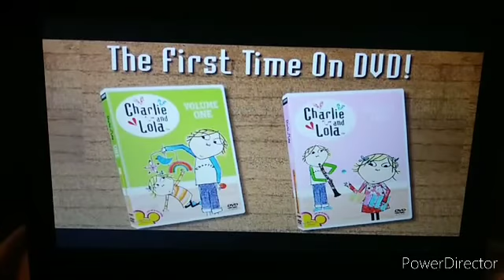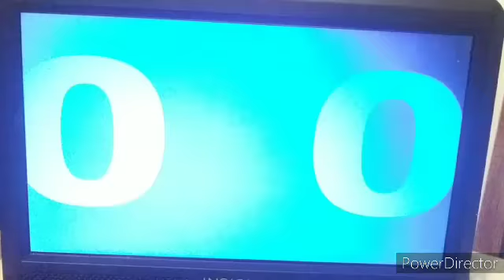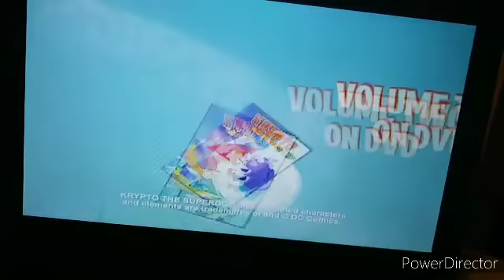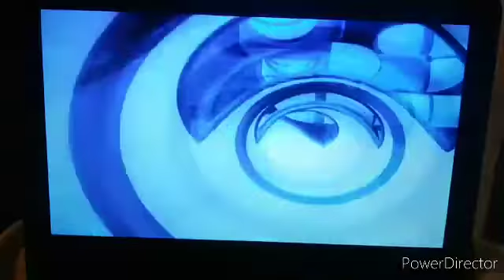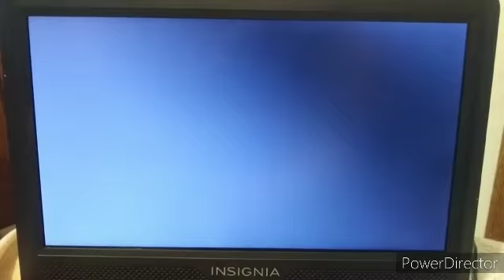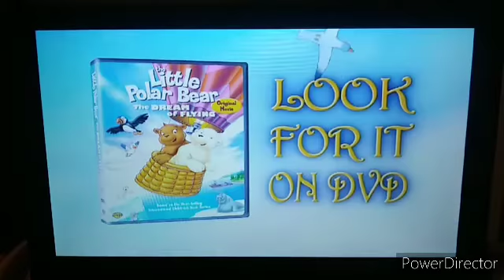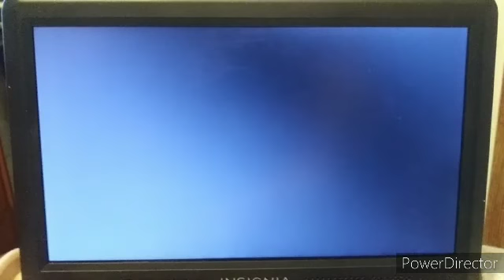Trailers From Tom And Jerry Tales Volume One 2006 DVD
1. Charlie And Lola Trailer
2. Toot & Puddle Teaser Trailer
3. Scooby-Doo Pirates Ahoy! Teaser Trailer
4. Krypto The Superdog Vol. 2 Trailer
5. McKids Vol. 1 & 2 Trailer
6. Tom Amd Jerry: Shiver Me Whiskers Trailer
7. How The Grinch Stole Christmas! (1966) Trailer
8. A Pup Named Scooby-Doo Trailer
9. Kids Holiday 2006 Promo
10. Harry And His Bucket Full Of Dinosaurs Trailer